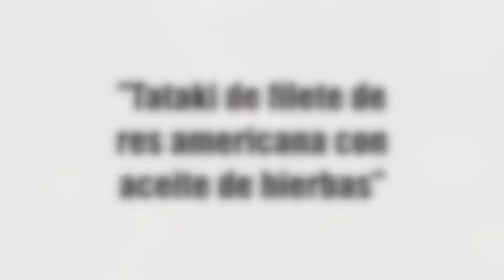Tataki de filete de res americana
El Chef Diego Niño nos enseña cómo preparar un: Tataki de filete de res americana con aceite de hierbas.